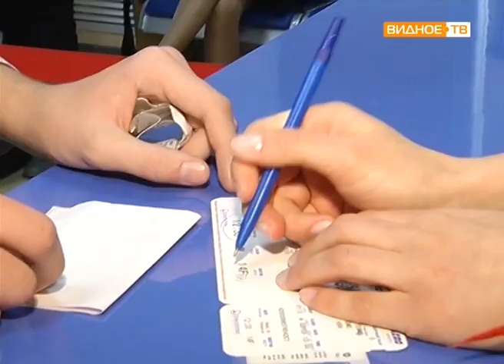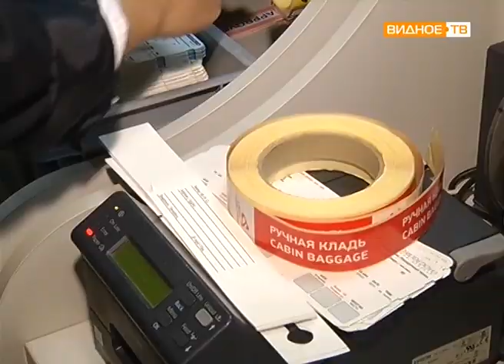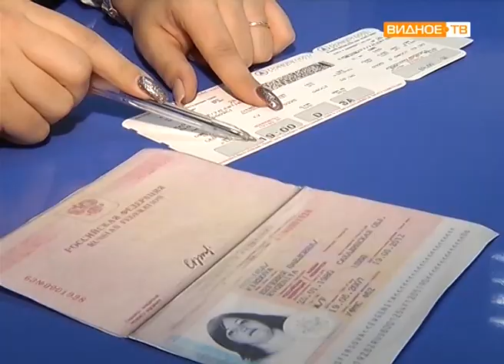"Молодые профессионалы" - команда колледжа "Московия"